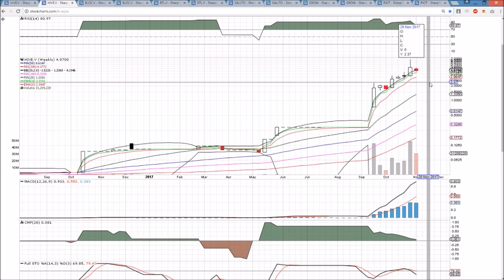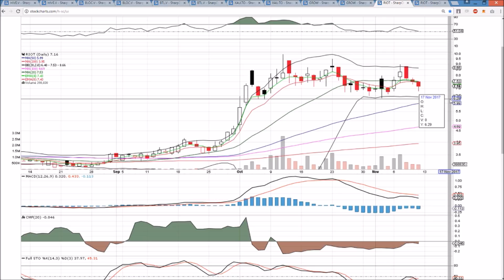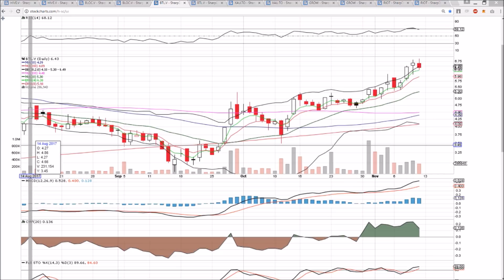BlockChain Stocks Technical Analysis Chart 11/10/2017 by ChartGuys.com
HIVE, BLOC, BTL, XAU, GROW, RIOT Technical  Technical Analysis Chart for 11/10/2017